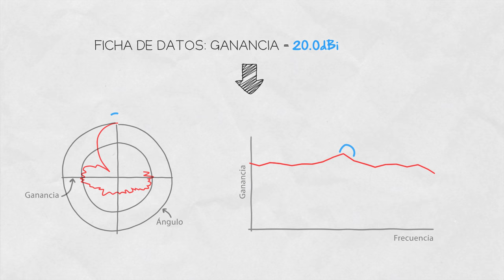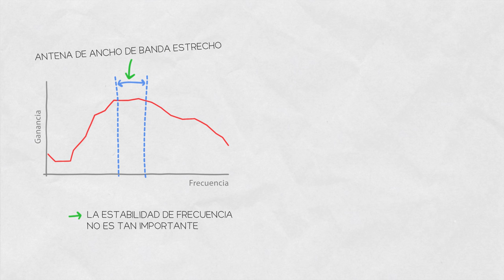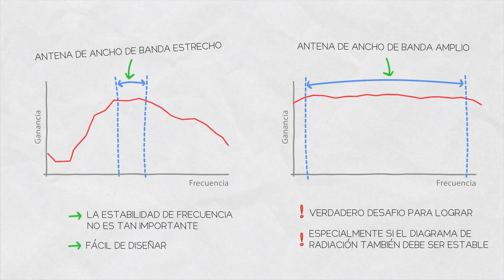Inside Wireless en Español: Dependencia de frecuencia de los patrones de antena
Todos y cada uno de los dispositivos de RF tienen propiedades que cambian con la frecuencia.
Esta es la razón por la que muy a menudo la respuesta a las preguntas relacionadas con RF es: "depende". Comprender este hecho simple y, a veces, complicado es por lo que son pagados los ingenieros de RF en todo el mundo.

La ganancia de una antena ficha técnica es generalmente un número único y generalmente es la ganancia máxima en una frecuencia particular, lo que rara vez se revela.
La verdad es que la ganancia de una antena cambia con la frecuencia y el ángulo.
Describir la ganancia por una sola figura, por lo tanto, no es suficiente.
En el pasado, cuando las computadoras eran débiles, los científicos mostraron ganancias en plotters polares bidimensionales, porque son fáciles de dibujar en un papel.

El diagrama de radiación también cambia con la frecuencia. La forma y el tamaño de una antena son generalmente fijos. Pero la longitud de onda de la señal de alimentación cambia con la frecuencia, lo que influye en el diagrama de radiación.
Algunas antenas, como las de patch array, son más propensas a los cambios en el diagrama, mientras que otras, como las antenas tipo horn, son mucho más estables.
Entonces, ¿Por qué es importante la estabilidad de la ganancia y el diagrama de radiación? Una vez más, "depende".

Visite para obtener más información sobre la tecnología de antenas de RF elements.

0:00 - Introducción
0:44 - Ganancia de antena
1:18 - Patrón de Radiación
1:30 - Ejemplos
1:39 - Banda ancha vs estrecha
2:09 - Antenas WISP
2:23 - Conclusión